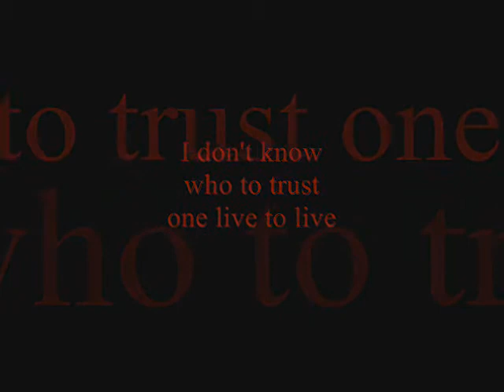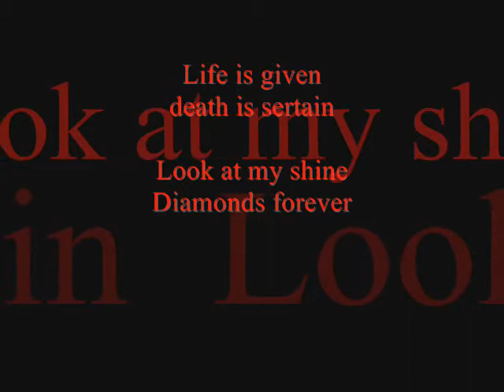Bagdad 2060 Part 6.- DonStacks ft. Sifort - Mixtape: Victory needs preparation..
Artist: DonStacks ft Sifort
Song: Bagdad 2060 part 5
Mixtape: Victory needs preparation